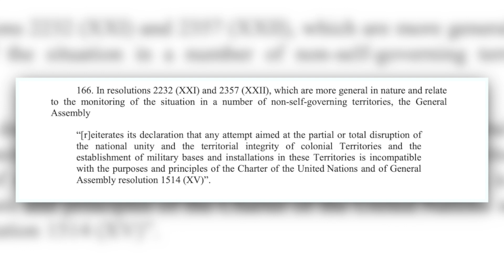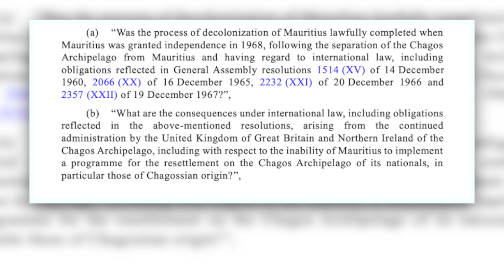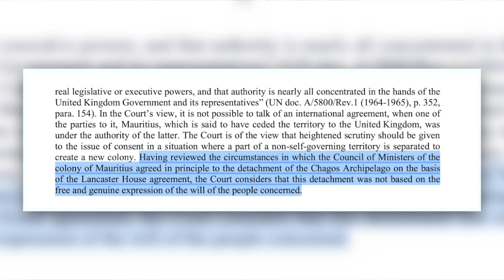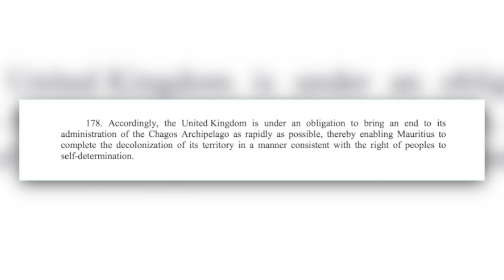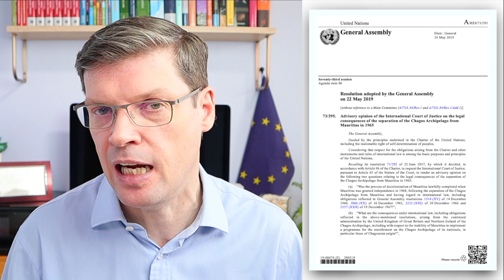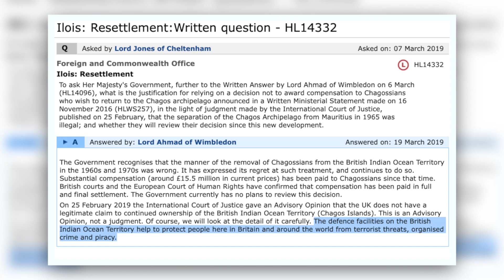CHAGOS ISLANDS | Will Britain Now Give Them Up?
The Chagos Islands Dispute is perhaps one of the lesser known territorial issues in international politics. However, the question of the Chagos Archipelago - as the territory is also known - has gone all the way to the United Nations General Assembly and the International Court of Justice. So, what is the dispute all about?

As the United Kingdom prepared to grant independence to the Indian Ocean island of Mauritius in the 1960s, it decided to detach the Chagos Islands in order to establish a joint military base with the United States on the island of Diego Garcia - the largest of the Chagos Islands. As part of this, the inhabitants of the islands - which are now known as the British Indian Ocean Territory (BIOT) - were forcibly deported. Since then, Britain has faced numerous court cases over their right to return. Meanwhile, Mauritius has contested the way in which the Islands were originally removed from its control, taking the matter to the United Nations and the ICJ. In this video, I explore the background to the case and explain why, despite a call by the UN General Assembly for Britain to return the Chagos islands to Mauritius, this is unlikely to happen.

CHAPTERS
0:00 Introduction and Titles
0:58 Background to the Chagos Islands Dispute
2:19 Britain, Mauritius and the Chagos Islands
4:48 The Deportation of the Chagos Islanders
6:03 Mauritius Brings the Chagos Islands to the UN & ICJ
9:29 Britain Condemned at the United Nation
10:52 The Chagos Islands in International Politics

The Chagos Islanders and International Law
Eviction from the Chagos Islands: Displacement and Struggle for Identity Against Two World Powers
Chagos Islanders in Mauritius and the UK
The Creation of States in International Law

MY BOOKS

# Chagos Archipelago